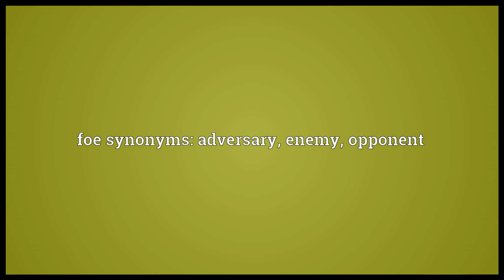foe meaning in English